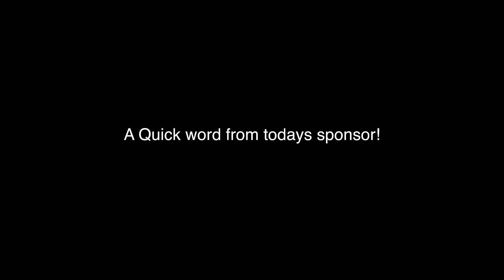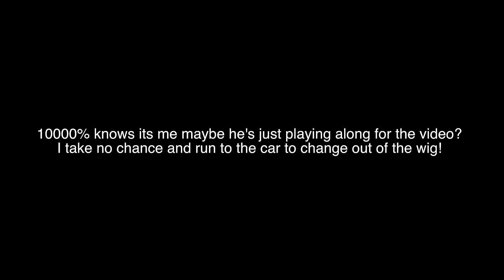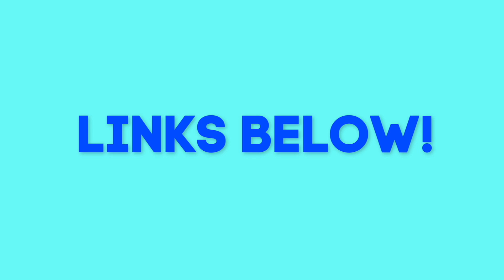Wearing A WIG in Public to see if my BESTFRIEND Notices me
Thanks to so much Dollar Shave Club for sponsoring todays video. to get your first starter set for ONLY $5

 today i wore a wig in public to see if my bestfriend noticed me. i bought even more wigs for a part 2 so let me know if you want to see that!